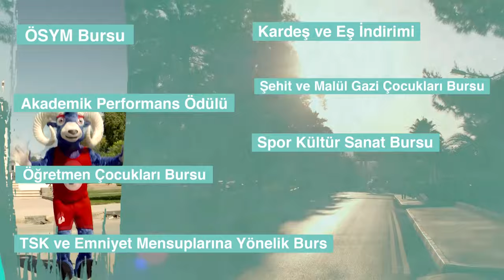LEFKE AVRUPA ÜNİVERSİTESİ TELEVİZYONU